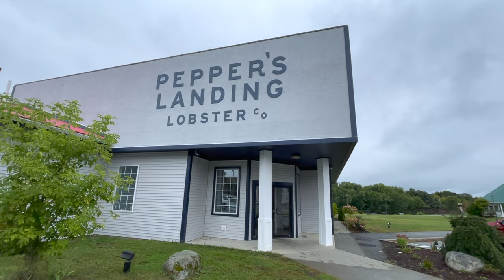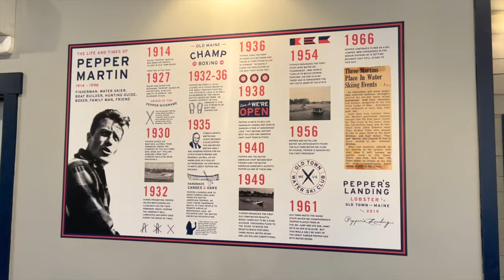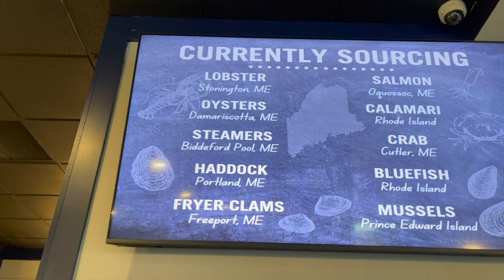Old Town, Maine's Pepper's Landing Restaurant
Is this the best restaurant in Old Town? Check and see.

Gifts of Maine:
Box of Maine
Wicked Smaaht t-shirt

Bar Harbor Hoodie
Bah Haba t-shirt

Camden Maine
Vintage Nautical Crossed Oars Sweatshirt
Classic Hoodie
Nautical Chart Birch Wood Wall Sign
Camden Jigsaw Puzzle